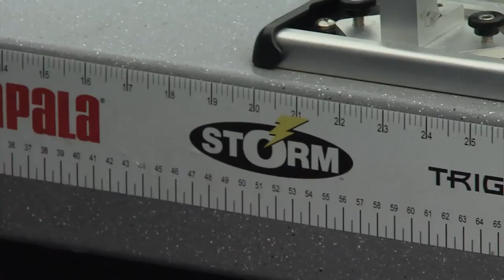Welland River Walleye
Join Italo, Aaron Shirley and their guest Aaron Dowden as they show you how to locate and catch river walleye using Huminbird sonars, Minn kota electric motor & Talon anchor and Rapala crankbaits fishing structure and current breaks.

for Csf 28 13